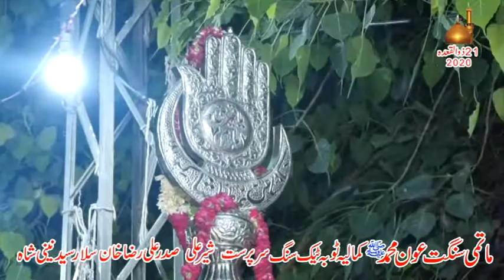21 zeqad kamliya .Hurmala kiun itne Ghere socho ma par gea[ Shorkot Party ] [Official ]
. اللَّهُمَّ صَلِّ عَلَى مُحَمَّدٍ وَعَلَى آلِ مُحَمَّدٍ .‎Reacited By = Shorkot Party official.
21 zeqad kamaliya.
Noha.Hurmala kiun itni Gheri socho ma par geya.
Poet.Taqi Abbas.
Soz.Sarmad Abbas.
Noha khawan .Shorkot Party.
Kamaliya city.
Rajan Bibi darbar.
matmdari kamaliya.
Markazi Hussani Matmi Dast Shorkot [city]